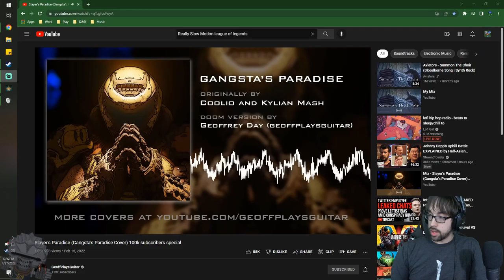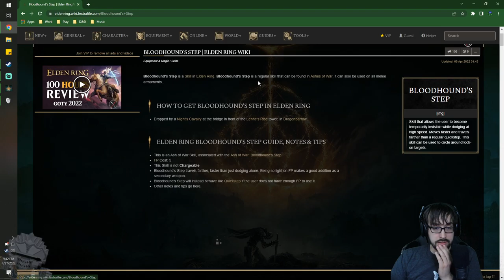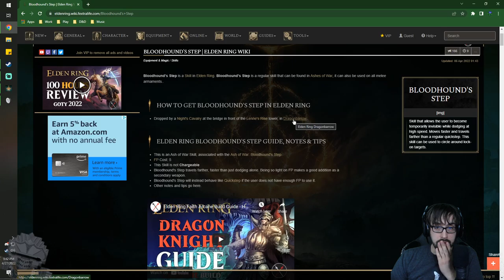Now Where are My Manors? – Elden Ring Stream 13 – LordEctro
We finish up the capitol, discover we can finish up dragons of all things, and make our way to Volcano Manor…possibly joining a cult on accident.